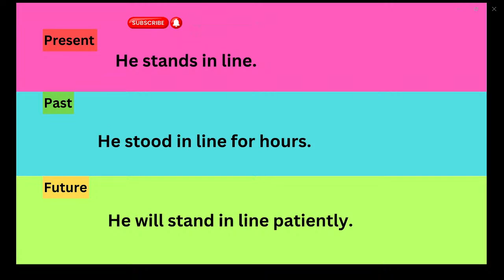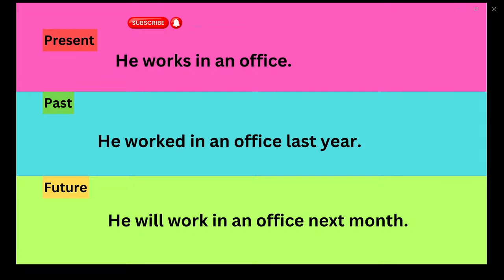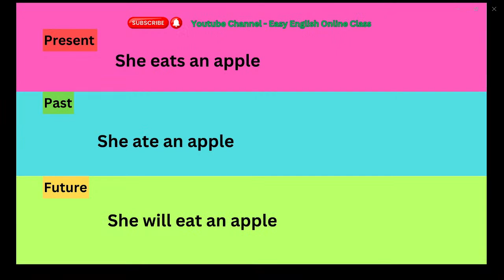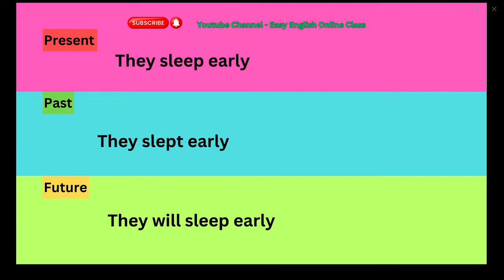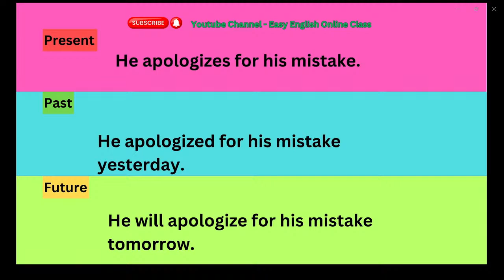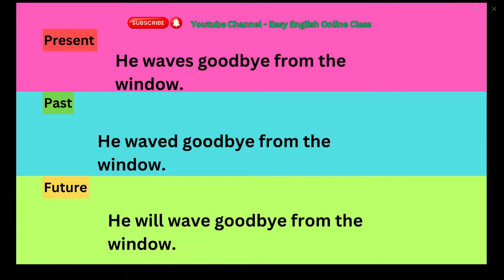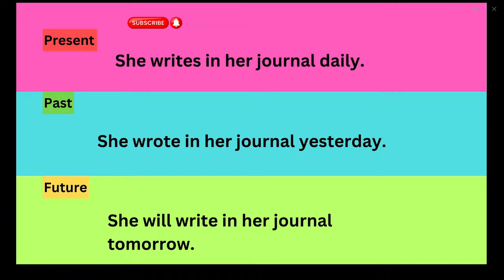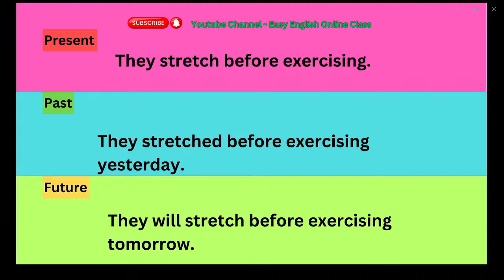English Tenses Live Class - Present, Past, Future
Embark on your journey to fluency with our daily English conversation practice for beginners! Dive into a series of simple and engaging dialogues designed to enhance your speaking and listening abilities. Whether you're starting from scratch or looking to reinforce your basics, this series offers the perfect opportunity to build confidence in everyday English conversations. Join us daily to practice greetings, introductions, and common topics in a fun and interactive way. Let's start speaking English with ease together!